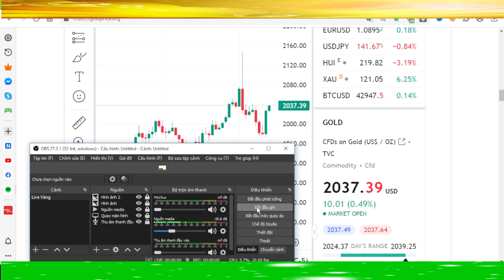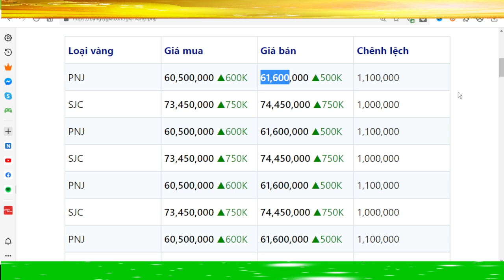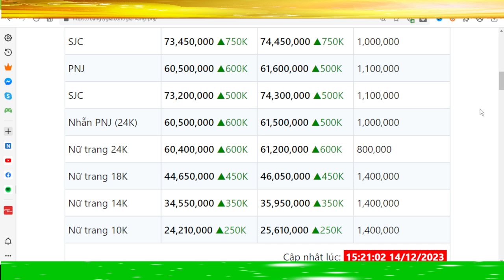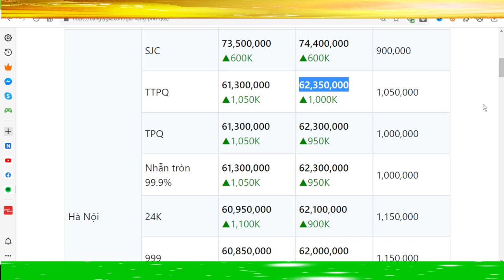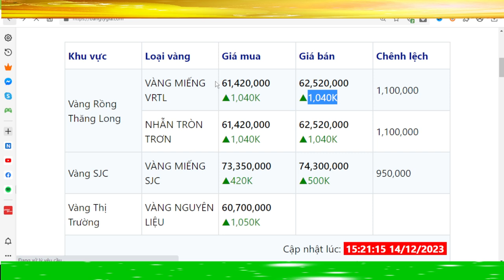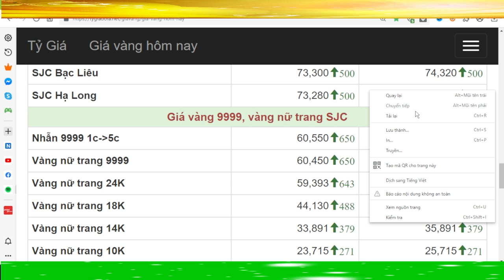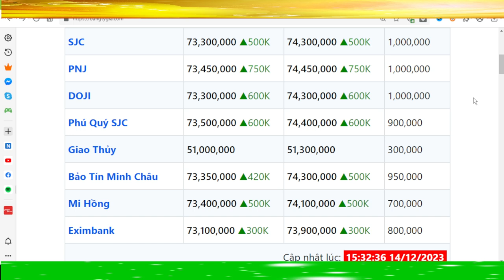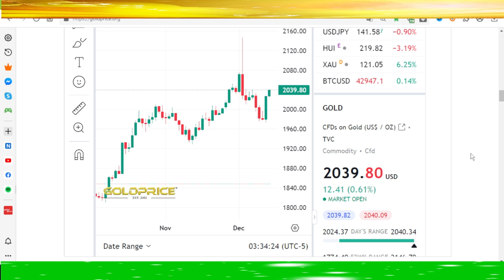Giá vàng hôm nay ngày 14/12/2023 - giá vàng 9999, vàng sjc, vàng nhẫn 9999,...